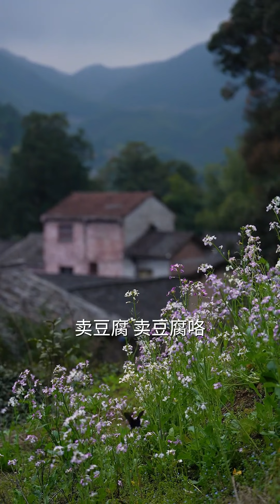又到了插苗的日子 春天是真的来了～